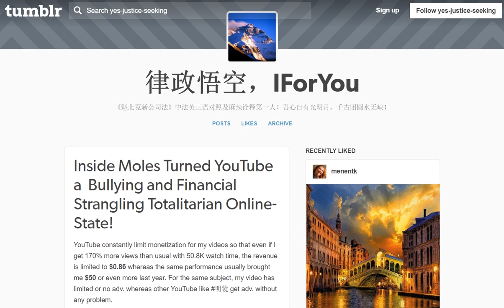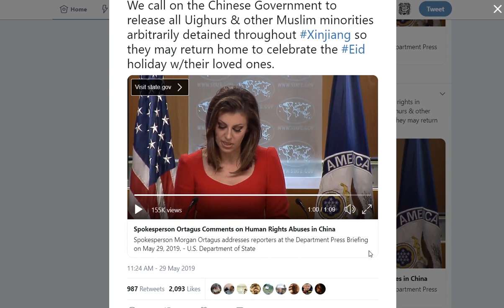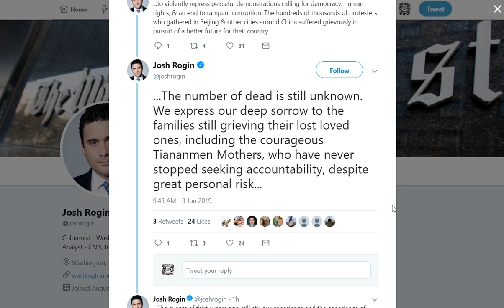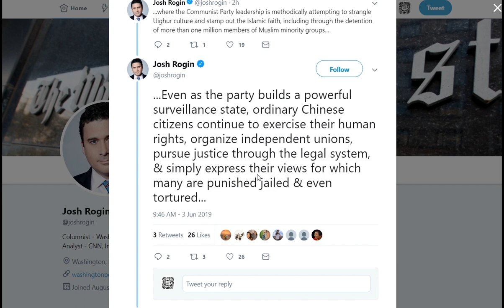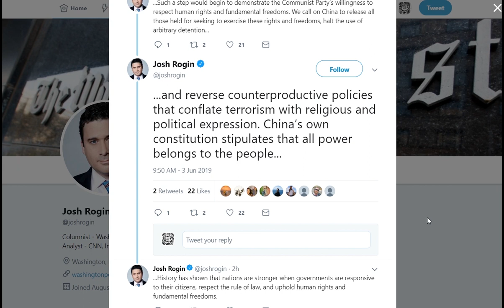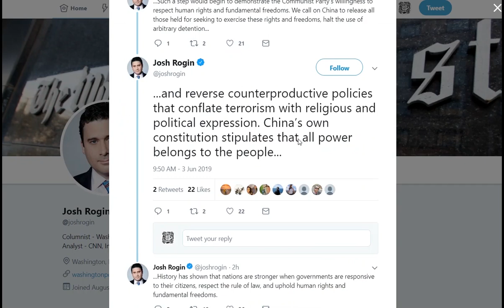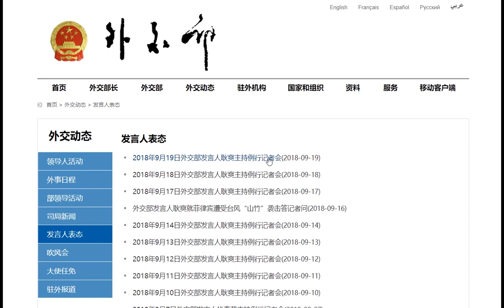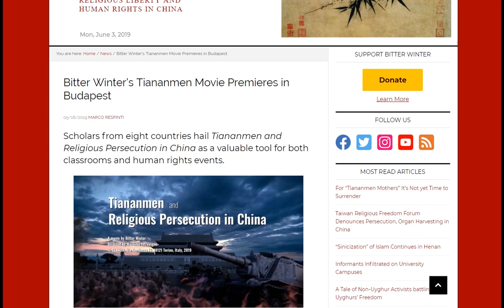20190603 【🔥🔥🔥头条】【美国国务卿六四纪念官文】班农的还权与民？！【华春莹还好吗?】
外交部发言人 华春莹还好吗？感谢网友Victor Lin, Annie Jackson 和TaobaoZeng的雅正，更新视频。